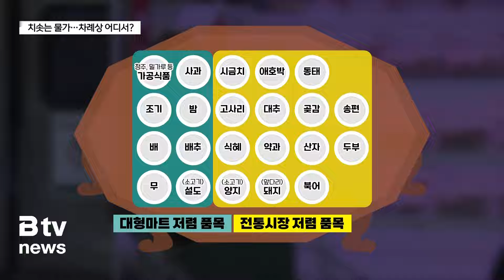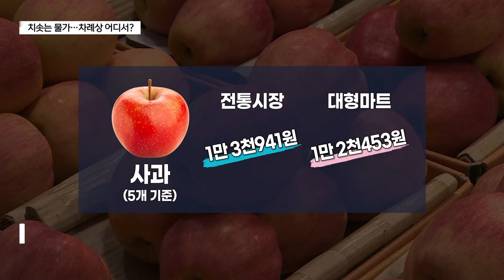과일·채솟값 고공행진…차례상 어디서?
[기사내용]
김혜진 앵커)
추석을 앞두고 과일과 채솟값이 급등하면서,
차례상 물가가 비상입니다.

올 추석엔 차례상을 준비하려면,
지난해보다 비용이 더 들 수밖에 없는데요.

전통시장과 대형마트,
품목별로 어디가 더 저렴한지
잘 따져 보시면서 장을 보셔야겠습니다.

구혜희 기자입니다.

리포트)
농수산물 도매시장이 추석을 앞두고 손님들로 북적입니다.

열심히 가격표를 들여다보며 흥정에 나서보지만
지갑을 열기가 쉽지 않습니다.

[이하나·민들레ㅣ경기도 시흥시]
"물가가 너무 비싸가지고 사실 장보기가 좀 겁나는 것 같아요,
요즘에는 좀. 비싸도 명절이니까 또 사야 하니까 나와 봤어요."

특히 차례상에 올릴 과일과 채소를 사는 게 쉽지 않습니다.

[정현숙ㅣ경기도 시흥시]
"체감이 굉장히 야채는 오히려 너무 비싸고, 주변 분들이 차라리
추석 끝나고 먹자 이런 식으로 얘기를 하더라고요.
식구들 많이 모이는 게 힘들 것 같아요. 너무 물가가 비싸고
또 많이 대량 구입해야 되니까 굉장히 비쌀 것 같아요."

부담스런 장바구니 물가.

조금이라도 부담을 덜기 위해선 전통시장을 이용하는 게 좋습니다.

농수산식품유통공사가 조사한 차례상 차림 비용입니다.

대형마트에서 차례상을 준비하려면 21만 6천 원이 필요합니다.

반면 전통시장에선 평균 19만 5천 원이 들어 10% 정도
저렴했습니다.

다만 품목별로 보면 대형마트가 저렴한 상품도 있습니다.

24개 품목 중 14개는 전통시장이 저렴했습니다.

하지만 청주와 밀가루 등 가공식품.

그리고 과일과 소고기, 밤 등은 대형 유통업체가 저렴했습니다.

특정 품목에서 차이가 나는 이유는 정부가 명절 물가에
대응하기 위해 대형마트를 통한 할인 행사를 진행하고 있기 때문.

사과는 전통시장의 경우 5개 기준 1만 3천9백 원 수준이지만,
대형마트는 1만 2천400원 대로 약 10% 저렴했습니다.

배는 차이가 더 큽니다.

전통시장은 3개당 1만 1천8백 원 수준인 반면
대형마트는 6천9백 원으로 50% 가까이 저렴합니다.

고기류도 국거리감인 한우 설도 가격은
전통시장이 대형마트보다 7% 비싼 반면,

같은 소고기여도 양지의 경우 전통시장이
30% 넘게 저렴했습니다.
가장 큰 차례상 물가 부담이 되는 채솟값.

무와 시금치 모두 지난해 연휴 일주일 전보다
40~60% 정도 가격이 올랐습니다.

정부는 추석을 맞아 온누리상품권 할인율을
10~15%로 상향 조정했습니다.

또 사용처를 전통시장과 상점가 내 모든 업종으로 확대했습니다.

B tv 뉴스 구혜희 입니다.

[촬영 편집 : 장규영 기자]

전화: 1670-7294